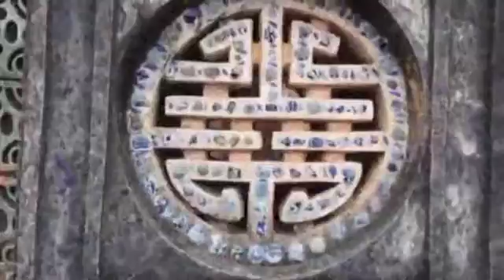Best Of "Live" The Emperor's Tombs Of Vietnam Part II-Tu Duc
To experience what life would have been like for a Nguyen Emperor of Vietnam one must only visit their tomb. Like a reflection of their life each tomb leaves one with a sense of how the Emperor viewed his place in the world. The tomb of Tu Duc, approximately 5 kilometers outside of Hue, the former Imperial Capital, is one of the grandest of all with construction that took place over 3 years requiring 10,000 laborers. Tu Duc was the longest reigning Emperor of the Nguyen dynasty, holding power for 36 years from 1848-83. His tomb served as palatial retreat for himself, his wives, concubines, and entourage after it's completion in 1867. The tomb complex is filled with buildings, temples, a lake, a tiny island where he could hunt small game, pavilions for relaxing and writing poetry and expansive grounds. Tu Duc's remains were never actually buried at the site of the tomb where he had spent so much time. Instead they were placed in a mysterious location somewhere around Hue. To ensure secrecy, the 200 workers that buried Tu Duc's remains were beheaded afterwards. To this day this site has still not been discovered. It's hard to justify the tomb with the history of suffering and loss associated with it's creation. Furthermore the lives that were sacrificed in order to preserve a mysterious burial site. When I walked around the Tomb of Tu Duc while broadcasting live on Periscope it was truly hard not to appreciate it's beauty while marvelling at the craftsmanship, artistry, and design. Much more fitting than a legacy to one man is a belief that this site reflects the beauty of Vietnamese architecture, heritage, and the hard work and sacrifice of it's people. The day I broadcasted live on Periscope from the Tomb of Tu Duc, the temperatures were in the mid-thirties celsius. Before and after the broadcast I explored the tomb complex while capturing images and shooting video for future podcasts. Working in the heat was exhausting, I can't imagine how hard it must have been for the labourers who turned this landscape into an Emperor's paradise. I hope you enjoy this "Best of" broadcast from the Tomb of Tu Duc in Hue, Vietnam. A gift of $5, $10, $20, or $30 goes along way to help with production and travel costs. Whenever possible I stay in guesthouses, employ local guides and drivers, and support local business. The money I spend goes directly back into the community and so can yours.